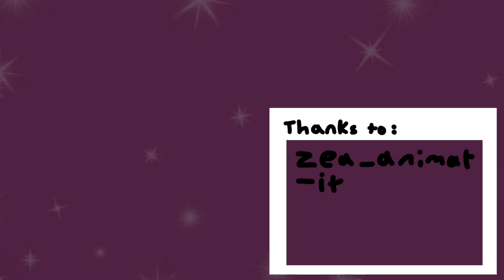Who is Theia?? | Part 1 (OLD)